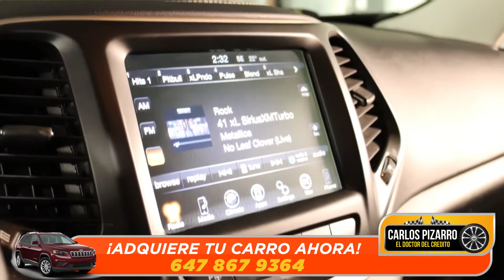ENTREGANDO UNA HERMOSA JEEP GRAND CHEROKEE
¡ 𝑪𝑳𝑰𝑬𝑵𝑻𝑬𝑺 𝑺𝑨𝑻𝑰𝑺𝑭𝑬𝑪𝑯𝑶𝑺 ! 👌🏻 💯

La satisfacción de saber qué ayudamos a las familias latina en Canadá no tiene precio. Ver la cara de mis clientes y ahora amigos con una sonrisa me llena de felicidad. Me da mucho gusto que cada vez podamos ayudar a más y más personas de la comunidad latina a adquirir sus vehículos en este hermoso país. Le agradezco mucho todos mis clientes por confiar en nosotros 🙏🏻.

#️⃣ 1️⃣  En Ventas 🥇
#️⃣ 1️⃣  En Aprobaciones ✅